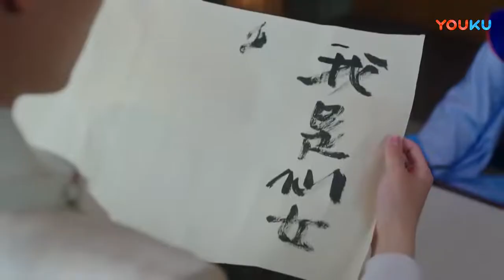Ye Zhao didn't study enough! Yujin quickly taught her!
After Zhao Yujin and Ye Zhao returned home, the relationship became more harmonious. Zhao Yujin also painted Ye Zhao's eyebrows and decals and taught her to read and write. JIANGJUNZAISHANG